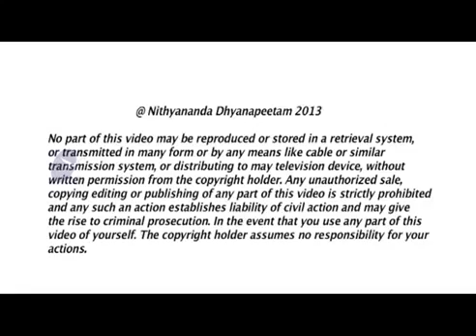Carry the Space of Completion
In today's morning Satsang, Paramahamsa Nithyananda explains that when we carry a powerful space of completion, everyone around us also experiences completion. When we are established in such a high state of completion, nothing can disturb us. The ideas we conceive will simply radiate to the world without further effort on our part. Paramahamsa Nithyananda illustrates how by understanding the inner space and personality of an enlightened being, we will discover the exact method in which we can also reach enlightenment. Because, by this method, we will realize why we do what we do, why we are the way we are, plus we will see all the resulting possible complications, problems, and confusions; leading us through completion itself.

TRANSCRIPTIONS:-
Todays subject for Nithya Satsangh: "SWAMIJI"!

Still, still Vivekananda is in my inner space. All of you call me as "Swamiji", but I tell you, I use that word only for Vivekananda!  His sacrifice, his dedication...! The first time I read Vivekananda's life was, may be, when I was fourteen, surely below fourteen, a book published by Ramakrishna Mission, Chennai Ramakrishna Mutt. It is a combined biography of Ramakrishna and Vivekananda. Then, I don't know how many times I read different, different biographies, reminiscences, to grasp, to understand all the three great personalities of modern-day Hinduism, architects of modern-day Hinduism -- Vivekananda, Ramakrishna and Sharada Devi. But, never ever understood Vivekananda from this angle. I've understood Vivekananda from different angles of power, valor, courage.

See, when you look at the personality, the power, valor, courage, you take him for granted and think 'He is from a different plane. He will be like that only.' That is why when people say I am God, I feel, 'No, no, no, don't use that word and take me for granted.' The moment you use that word, you stop studying my personality which will make you as God.

Krishna says, again and again, in the Gita. Please understand, there are very few concepts Krishna repeats in Bhagawad Gita. The one concept is, "Understand me; you will become God!". It may look very arrogant for an onlooker. Krishna says, 'Understand my godliness, you will become God!' "Understand me, you will become me!' 'Understand my inner space, you will achieve that space!' It means, please understand, an enlightened being, when you understand their inner space without missing even a step, now you know the method to reach that space.

Personality of the enlightened being is not person; it is personification! Personality of the enlightened being is not person; it is personification! When you grasp personality of an enlightened being, suddenly you know why you are like you are, why you are the way you are, why you think the way you think, why you behave the way you behave, why you talk the way you talk, you know, you know the possible confusions, you know the possible incompletions, you know the possible problems, and you will see, you will simply know the methodology to experience completion.

I tell you, understanding the masters' lives should be important syllabus, part of the learning in our Gurukul, and, same way, in our Sannyas Training Institute. Sannyas Training and Gurukul, in both we should have this as a syllabus.

Today, I have one more movie to sit and watch with the ashramites -- all chatur varna, all chatur varna are going to sit and watch one more movie. But I don't know. actually it is not even one movie; we may have to watch six days! It is a six-hours movie "The Story of India". It is by BBC. BBC has done it. It is available on YouTube also. Of course, I may not agree with all the ideas he expresses; but I agree with more than 80% of his ideas. Other than few small things. unfortunately, he mentions about this Aryan invasion theory which is already widely discredited. Other than Indians, nobody believes in Aryan invasion theory! Other than some chota-mota, useless, old universities which does not change the syllabus for last fifty years. !. No really! In Tamil Nadu, if you study the diploma mechanical engineering, you will see the antique machines, which will never be seen in the real industry or factory, which is no way available. See, antiques are great to be seen in museum, but not as training. You can't give training with antique peices. At least the polytechnique where I studied all the machines you can directly keep them in museum. British period lathe, Moghul period drilling machine...! And so unfortunate, you can't take training with that. Because, in modern days, if you enter the factory, you will not seen one, one machine with which you worked and learned. So, India still suffers with that.

All these modern-day universities are useless, third-rate! Never they update their syllabus.  During Independence whatever was designed as syllabus it is there! Indian universities are almost like Indian Airlines.